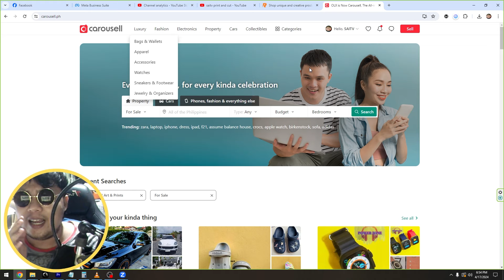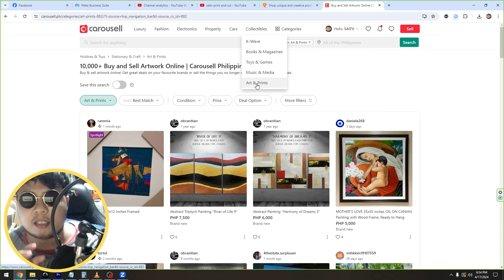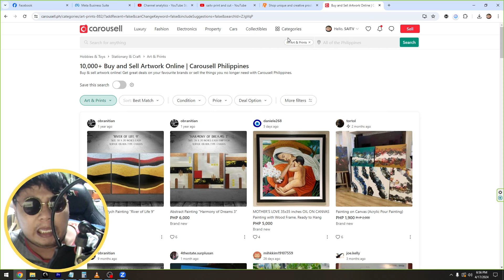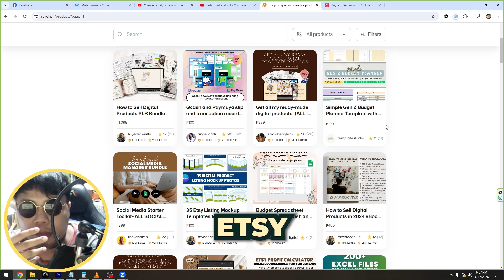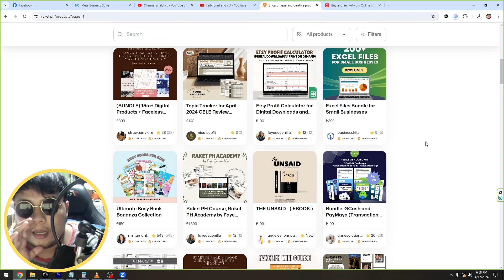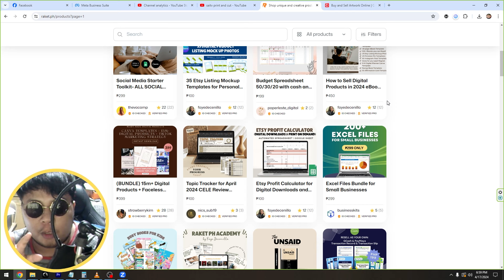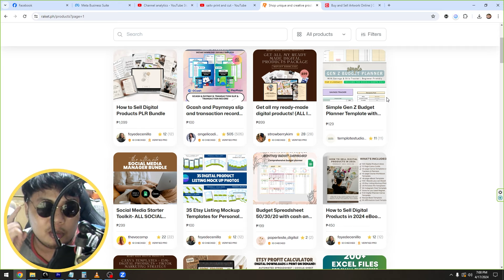WEBSITE NA HINDI MO NA NEED NG DTI BIR GOODBYE LAZADA SHOPEE TIKTOK |PRINTING BUSINESS GUIDE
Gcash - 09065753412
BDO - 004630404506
BEST PRINTER FOR STUDENTS AND WHERE TO BUY?